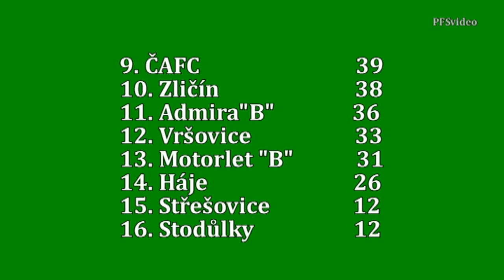Pražská teplárenská přebor mužů 2015/2016 27.kolo